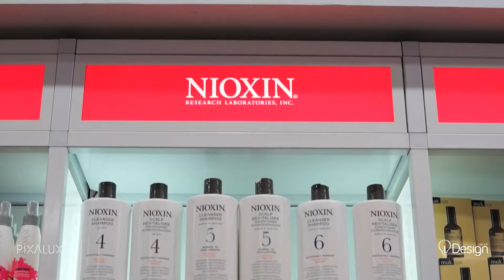PRICE ATTACK FITOUT